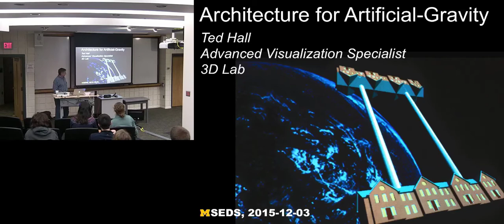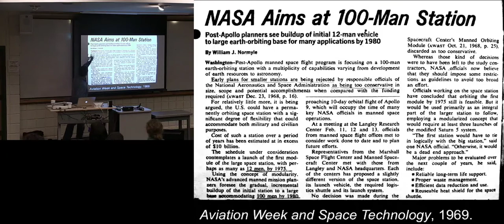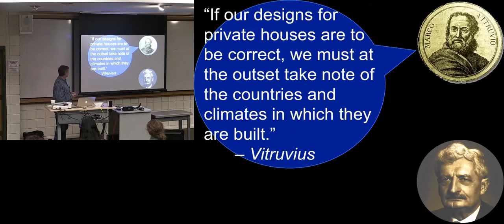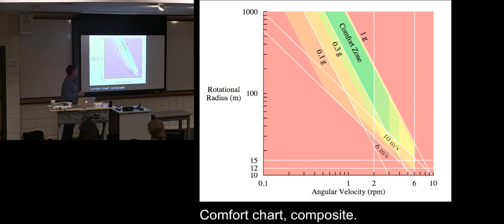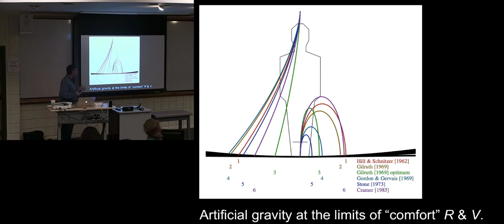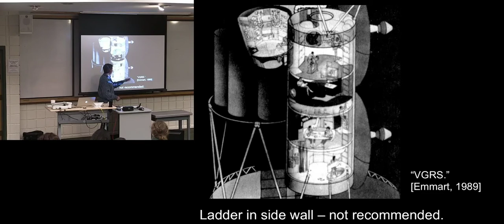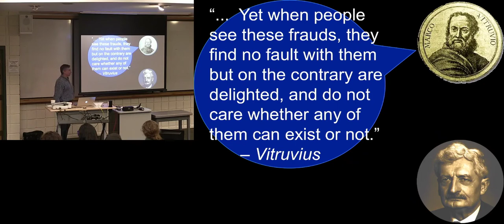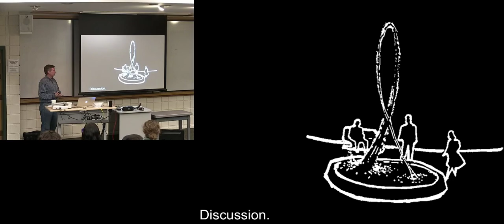SEDS@UM - Artificial Gravity by Dr. Theodore Hall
Talk on Dec. 3rd 2015

Dr. Hall entered the College of Architecture and Urban Planning at the University of Michigan in 1977.  Following a semester course in computer graphics, in 1980 he began to work as a student assistant in the Architecture and Planning Research Laboratory, developing software for a Computer Aided Engineering and Architectural Design System (CAEADS). After contemplating career options, he decided to apply to the doctoral program in architecture. The program accepted him and in 1994 he finally completed his dissertation on “The Architecture of Artificial-Gravity Environments for Long-Duration Space Habitation.” He continues to earn his living as a software developer.  He accepted a post-doctoral fellowship to help develop computer-aided design in the Department of Architecture at the Chinese University of Hong Kong and ultimately stayed in Hong Kong for 13 years.  He’s now back at the University of Michigan as an “advanced visualization specialist” in the 3D Lab, in the Library’s Digital Media Commons, developing software for virtual reality and scientific visualization.

Space Architecture continues to be his expensive hobby.  He continues to publish and present technical papers on artificial gravity in space habitat design.  He was a founding member of the Space Architecture Technical Committee in the American Institute of Aeronautics and Astronautics, and chaired the committee from 2010 to 2014.